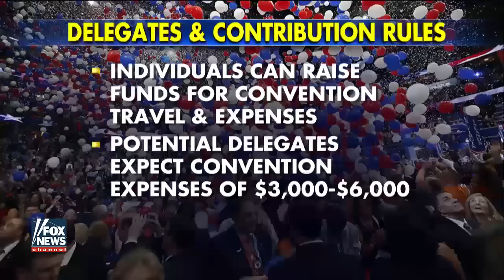Can Republican convention delegates be bought?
Rule-making committee could have a major impact on the convention; Election law specialist provides insight on 'The Real Story'